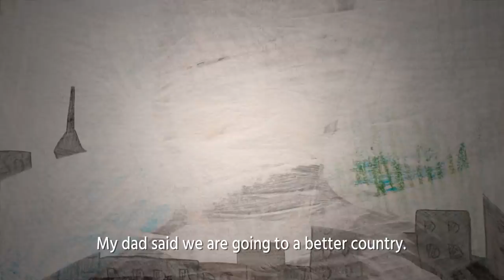'Farhad's Story' - Red Nose Day 2019 primary school film | Comic Relief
12-year-old Farhad dreams of becoming a celebrated artist and world-class footballer. For the last two years, he's been living in a refugee camp in Serbia. Use our short film to start a conversation with your pupils about the complex issue of forced migration. Teachers can find lots more curriculum-linked learning resources

To order our FREE primary schools fundraising pack, teachers and schools staff can